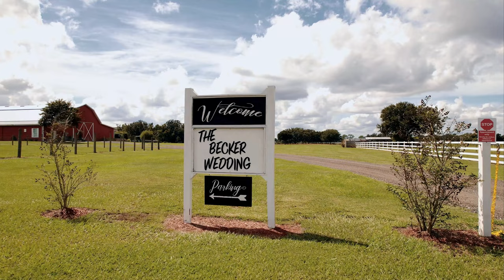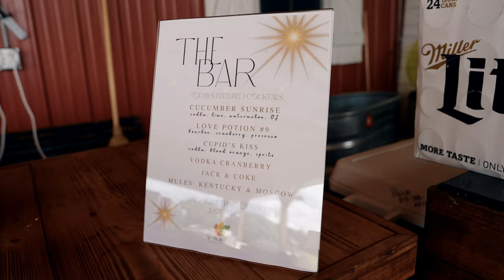Big Red Barn Events | Misty + Michael | 9/30/23